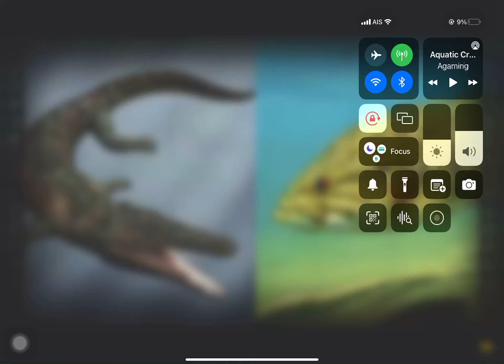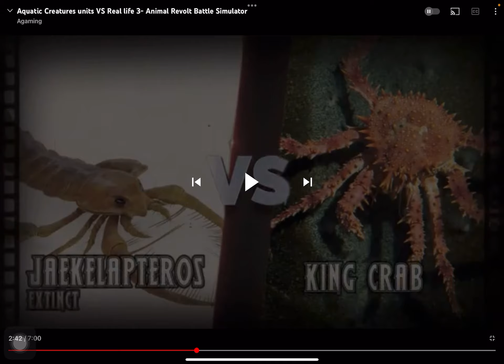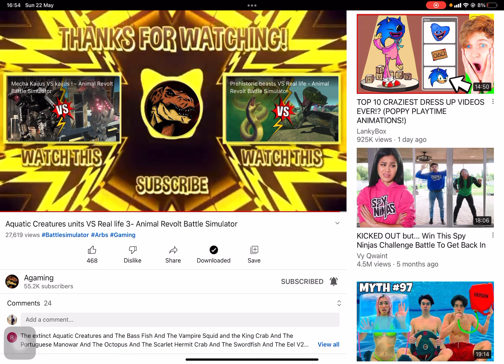Aquatic Creatures￼ vs Real life￼ (￼￼reaction video)￼